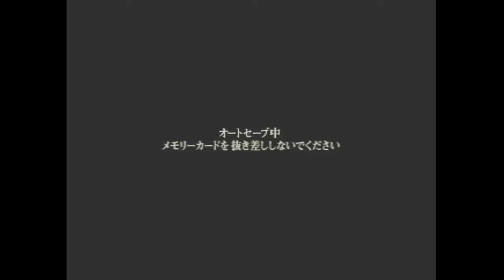Kamen Rider V3 PS1 [Part 13] - Story Mode (Riderman) Episode 3 -All Routes-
Kamen Rider V3 PS1 [Part 13] - Story Mode (Riderman) -All Routes-
第3話 ライダーマンよどこへゆく？（後編）
Episode 3: Where Are You Going, Riderman? (Part 2)